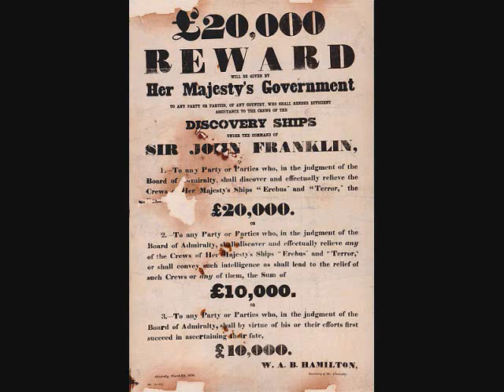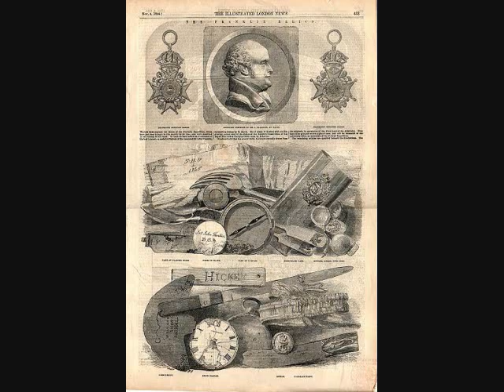Urban Legends: The "Man Proposes, God Disposes" painting, which causes people to do self-harm